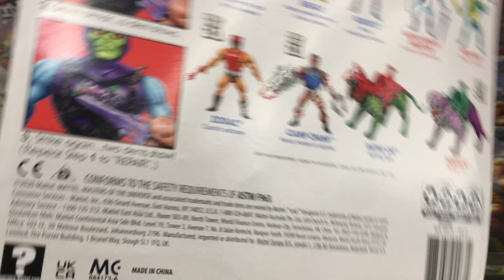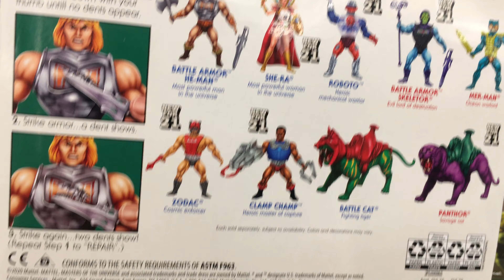Battle Armor Skeletor and He-Man Masters of the Universe Origins Action Figures on Shelf